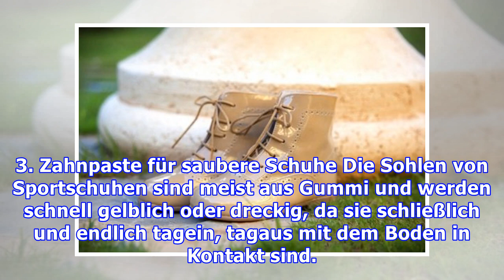10 Tricks für saubere Schuhe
10 Tricks für saubere Schuhe
10 Tricks für saubere Schuhe Wusstest du, dass du mit Zahnpasta weißen Turnschuhen oder Schuhen mit Gummisohlen wieder ihre ursprüngliche Farbe zurückgeben kannst?  Saubere Schuhe sind eine Visitenkar...